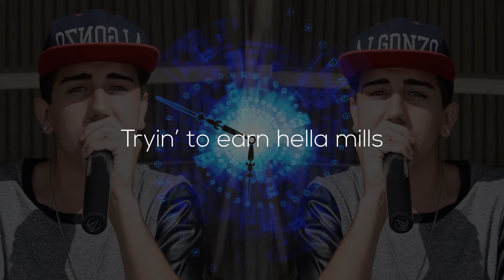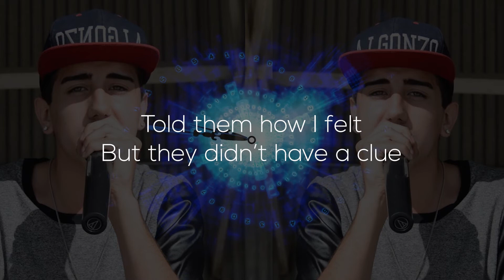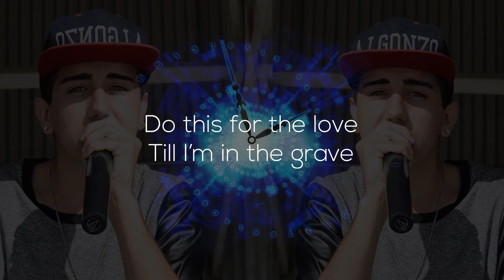AJ Gonzo - Time (Lyric Video)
New 2018 track by AJ Gonzo called "Time". Hope ya'll enjoy! much love